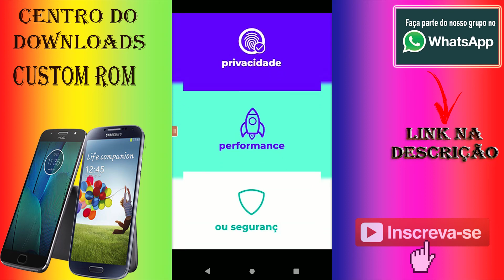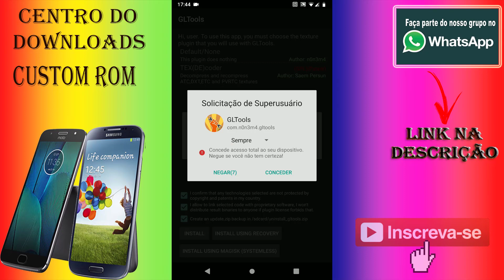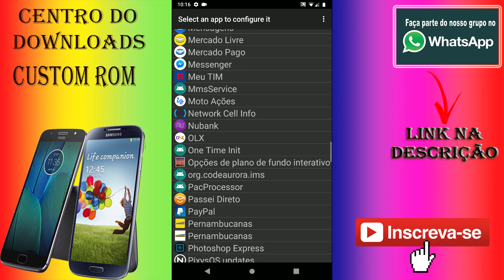Como exibir a taxa de FPS em jogos no seu smartphone Android (COM ROOT)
▬▬▬▬▬▬▬▬▬ஜ۩۞۩ஜ▬▬▬▬▬▬▬▬▬▬
▓▓▒▒░░            LEIA A DESCRIÇÃO            ░░▒▒▓▓
▬▬▬▬▬▬▬▬▬ஜ۩۞۩ஜ▬▬▬▬▬▬▬▬▬▬

✅ ✖✖✖✖✖ ⇊⇊⇊ GRUPO DE WHATSSAP SAMSUNG GALAXY S4 I9505   ⇊⇊⇊ ✖✖✖✖✖

✅✖✖✖✖✖ ⇊⇊⇊ CANAIS PARCEIROS ⇊⇊⇊ ✖✖✖✖✖

✅ ✖✖✖✖✖ ⇊⇊⇊ DOWNLOAD  ⇊⇊⇊ ✖✖✖✖✖